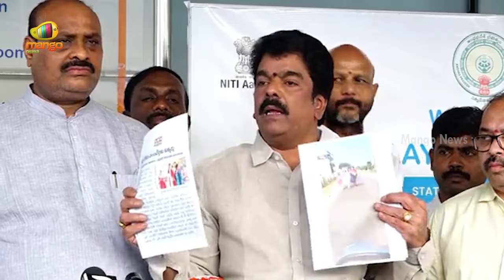Bonda Uma Shocking Comments On CM Jagan | AP Volunteers | AP Election Commission | Mango News